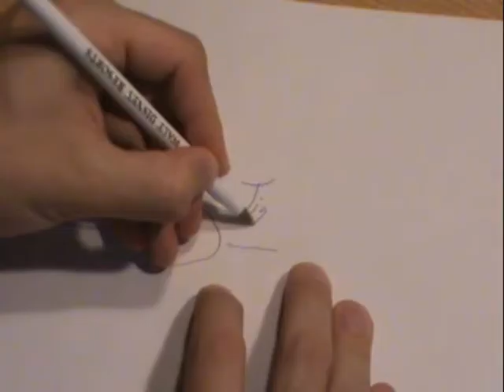Tiger Claw TV - Never Opened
A quick look at another freeware game by Terry Cavanagh. (Maker of Self Destruct.)